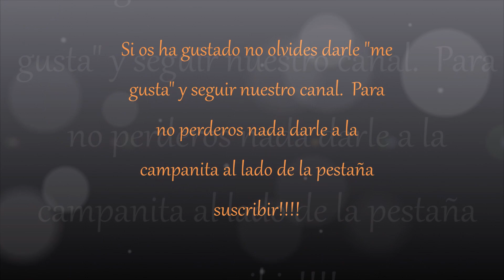Camiseta y tutorial de estrellas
Material empleado: Ganchillo 4 mm y Cotton King soft print